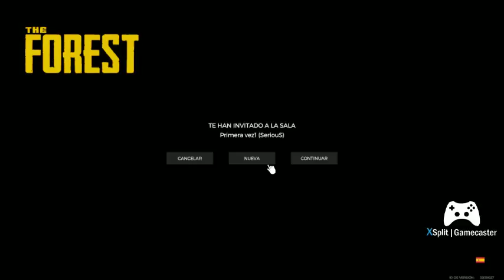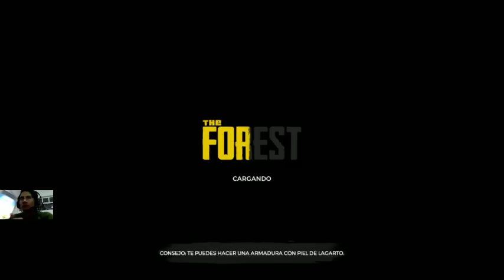Emisión en directo de John Bedoya